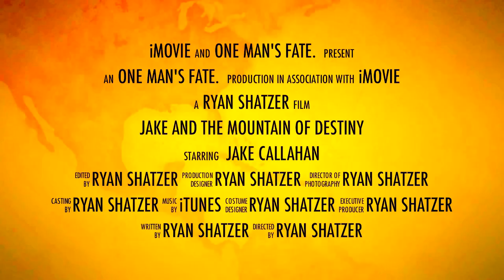One's man fate?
New Project 2, the future movie staring Ralph Leopold Schizer. Made fun of as a kid because people thought of shit when they thought of him. A young soul blossoms into a man. Ryan Shatzer playing the stand in.